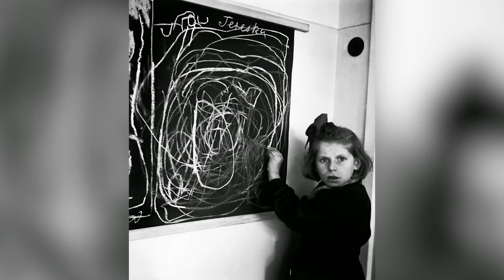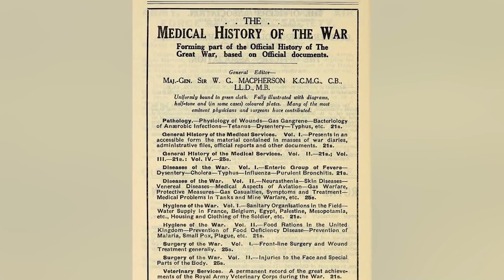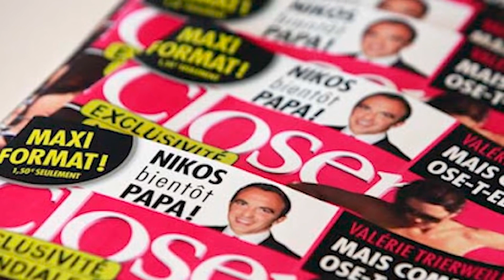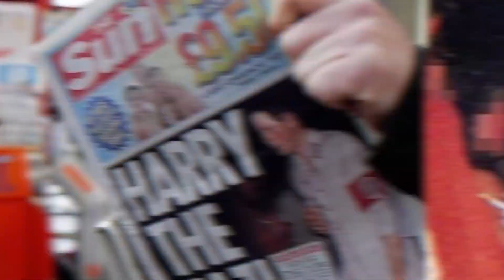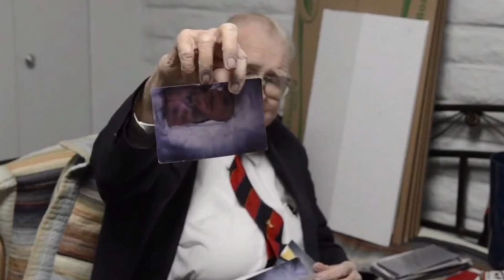Secret Photos That Have Scientists Worried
In this video, we're going to take a look at some of the most secret photos that have scientists worried. From unidentified flying objects to dead animals with unexplainable wounds, these photos have experts scratching their heads. Whether you're a science geek or just a curious person, check out this video to see what's behind some of the world's most mysterious photos. From unidentified flying objects to dead animals with unexplainable wounds, these photos will leave you wondering what's really going on!